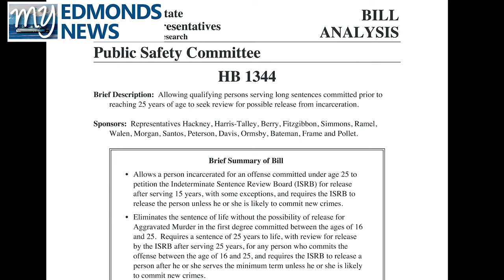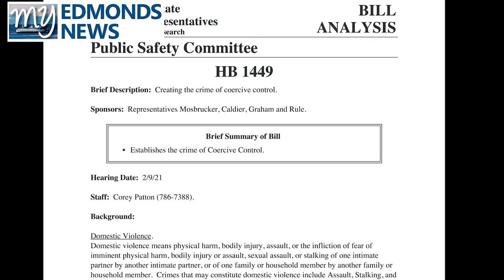My Edmonds News Daily Legislative Report (Feb. 9, 2021) – Resentencing / Coercive Control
My Edmonds News presents The Daily Legislative Report, covering the 2021 Washington State Legislature. The House Public Safety Committee heard testimony on House Bill 1344, which would give possibly early release to those incarcerated for long sentences if they committed the crime prior to age 25. The House Public Safety Committee also heard testimony on House Bill 1449, which would create the crime of coercive control. The Housing, Human Services & Veterans committee heard public testimony on House Bill 1421, which would remove a property owner or tenant’s liability for delinquent or unpaid utility bills. The Housing, Human Services & Veterans committee also heard testimony on House Bill 1441 prohibiting discrimination against prospective tenants for unpaid rent or eviction during the COVID-19 pandemic.